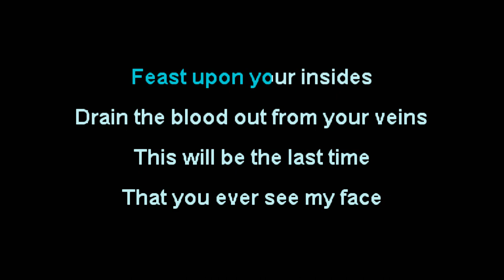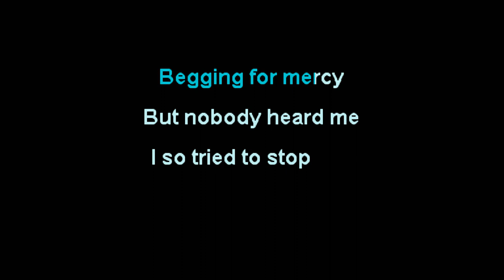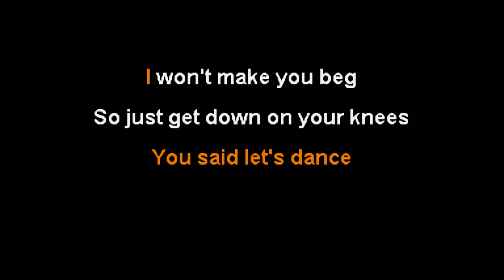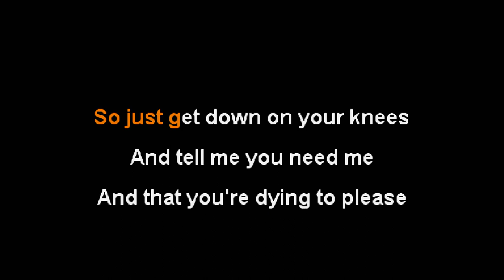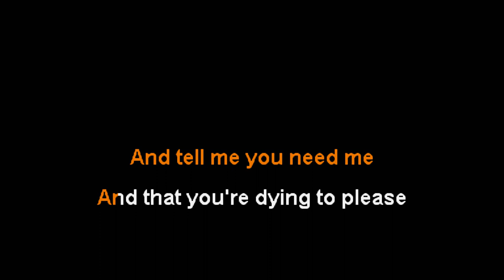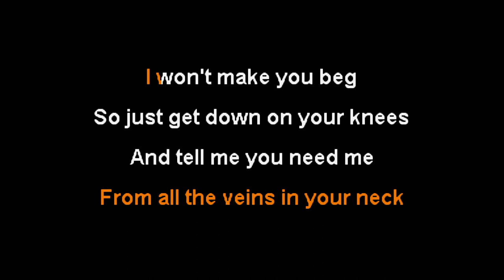Motionless In White - .Com Pt. II [Karaoke Instrumental]